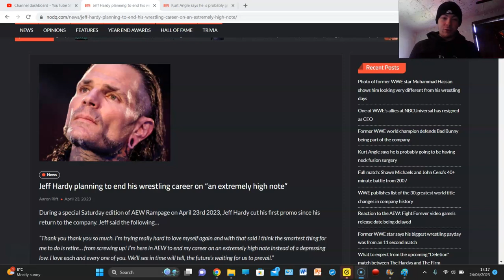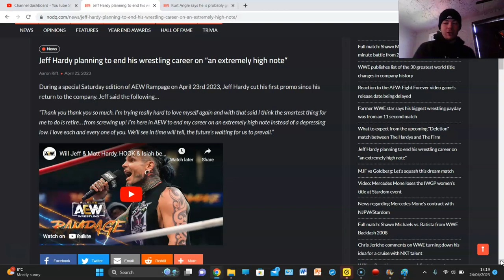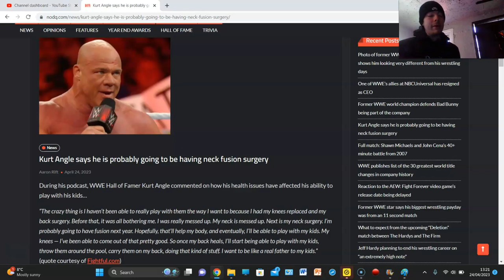JEFF HARDY PLANS TO GO OUT ON "AN EXTREMELY HIGH NOTE"... KURT ANGLE PLANS NECK FUSION SURGERY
JEFF HARDY AND HIGH DONT MIX WELL...